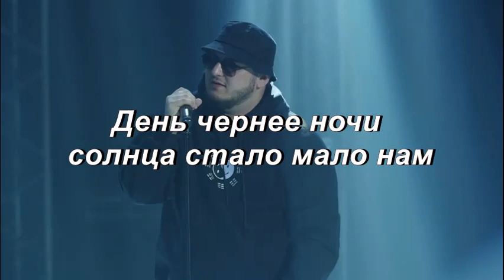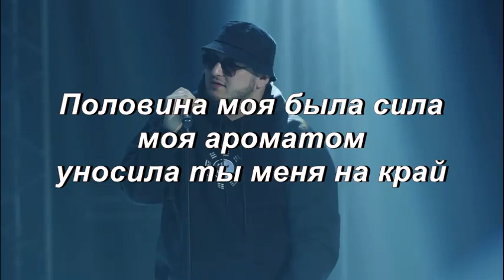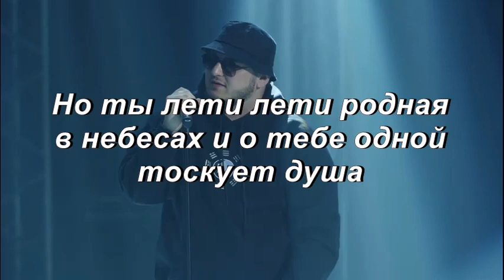Enrasta - Джованна (KARAOKE)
Текст песни Enrasta - Джованна

[Стих 1]
Затянулось небо чёрным одеялом да
День чернее ночи солнца стало мало нам
Ветер завывает диким воем облака
Сердце тихо плачет и болит но как
Но как нам не хватало на двоих одной любви
Как же было мало разжигать огонь внутри
Девочка Джованна в мире пустоты и лжи
Она инь ян искала но нашла лишь чёрный инь
Строки в полумраке да мысли одиночества
Мы с тобой летали но крылья были сорваны
Связаны по локоть руки от бессилия
Боль пронзает криком кто теперь тут ты и я

[Припев]
Джованна мы в поисках инь яня
Джованна мы с тобой на грани
Джованна любовь на дне сгорала
Джованна мы две половины иньи

[Проигрыш]
А я не остыл время тает как свеча
Лови этот посыл что подавит ту печаль
Покидают силы мило было увидаться
Пропитанная дымом так хотел с тобой остаться
Я говорю ты не забывай голос твой как ласковый май
Половина моя была сила моя ароматом уносила ты меня на край
Ты моя муза но видимо фейк мой мираж я с тобою на век
Веки тяжелы и я закрою глаза на плечи пледом падает снег
Но ты лети лети родная в небесах и о тебе одной тоскует душа
Родная милая ты мой белый свет
Я твое имя прошепчу тебе вслед